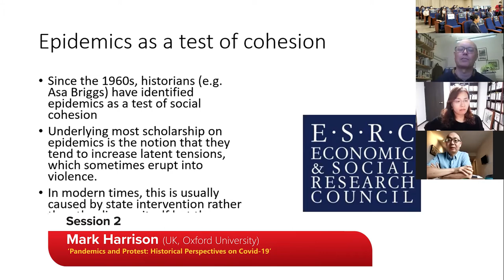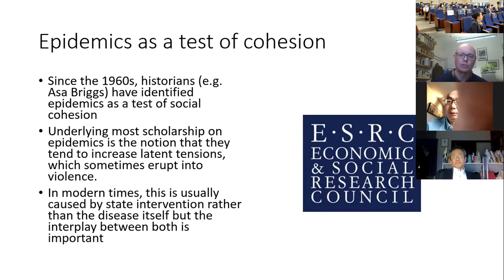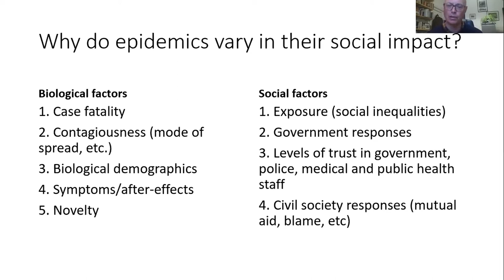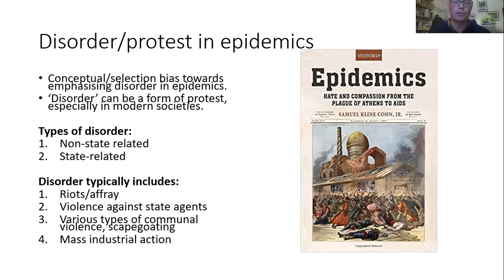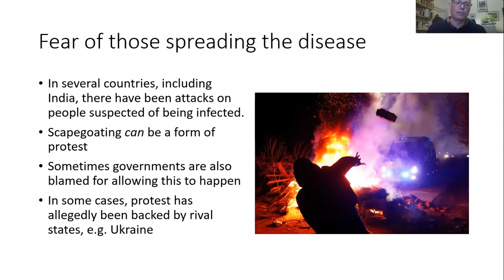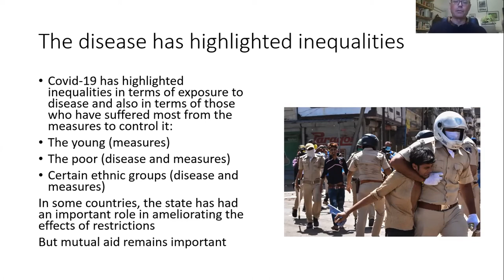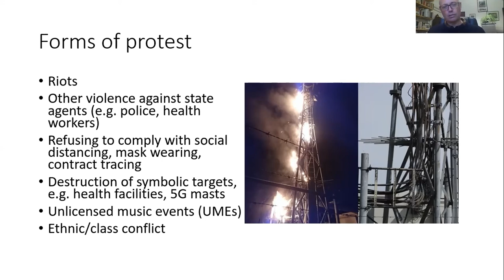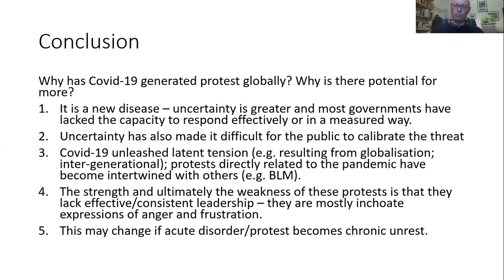9. Presentation of Mark Harrison (Oxford University, UK)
2020년 9월 25일 ZOOM을 통해 진행된 경희대학교 HK+통합의료인문학연구단의 제1회 국제학술대회(COVID-19:Epidemic Disease, Then and Now)의 실황영상 중 Oxford University Mark Harrison교수의 Pandemics and Protest: Historical Perspectives in COVID-19